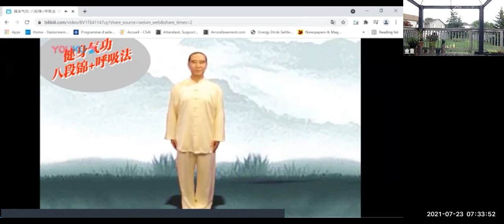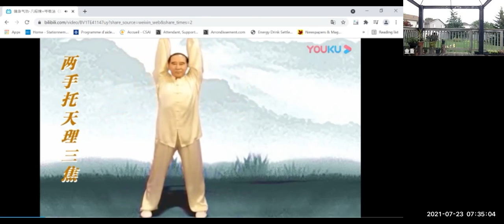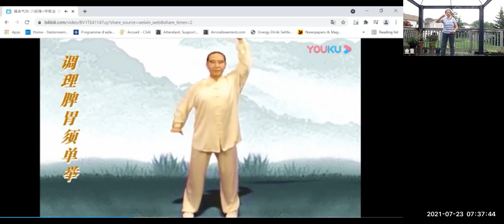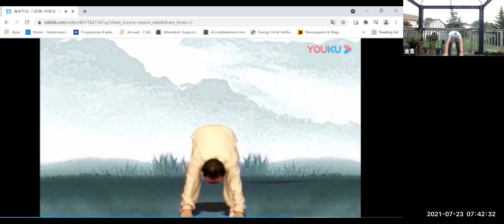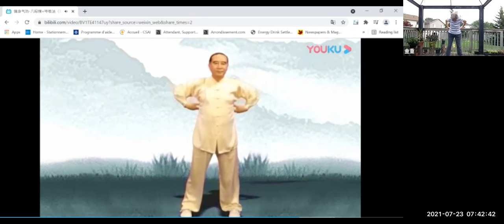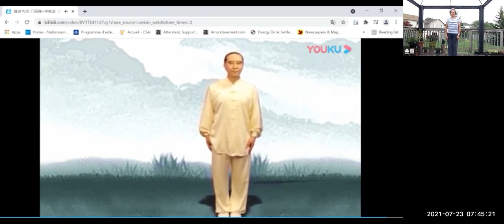八段锦坚持练2021-7-23|志愿者活动